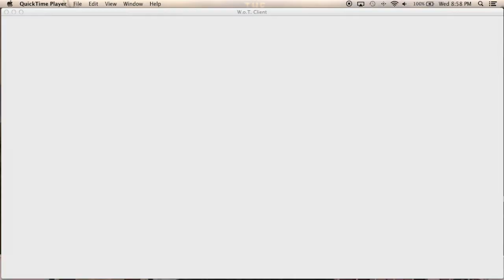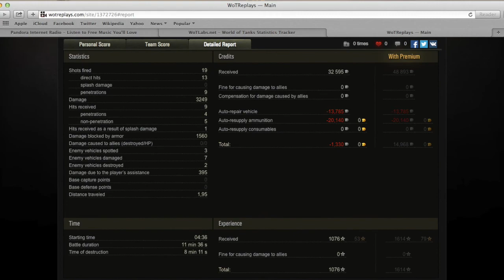Foch tense round